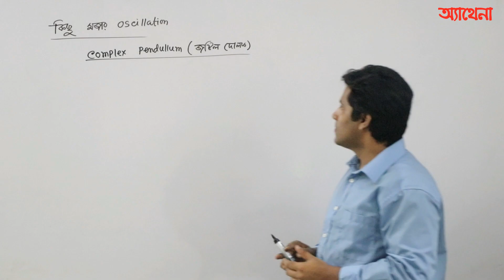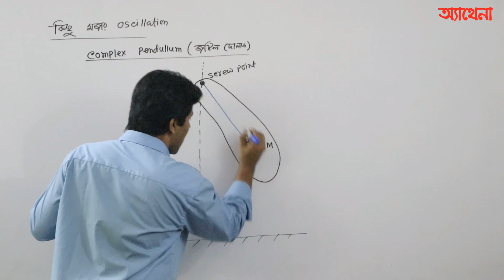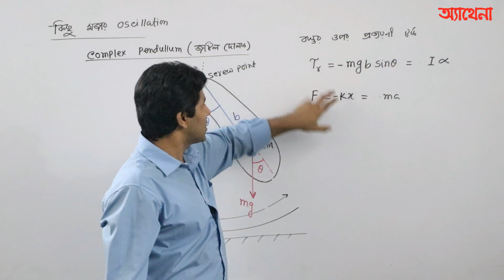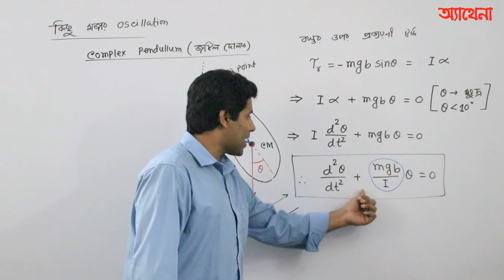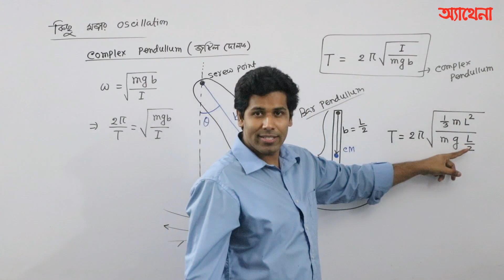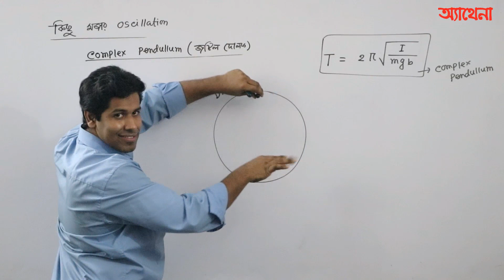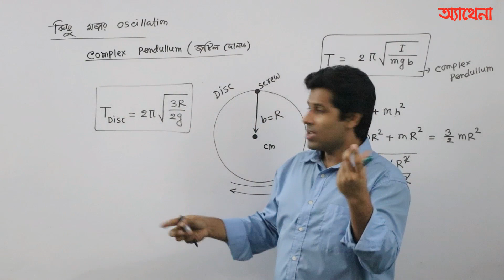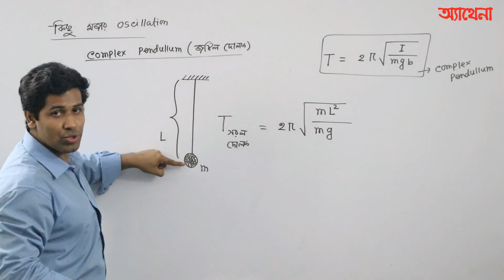SHO-সরল ছন্দিত স্পন্দন-পর্ব-১২ (জটিল দোলকের স্পন্দনের পর্যায়কাল) (HSC/ADMISSION Test)